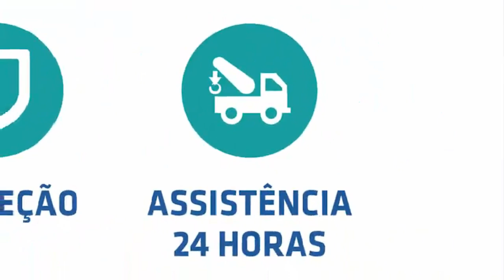Noticias Policiais de Alagoinhas e Região com Luciano Reis 05 07 2023